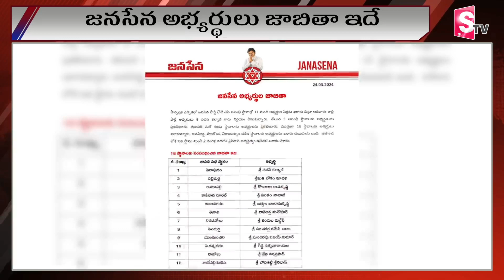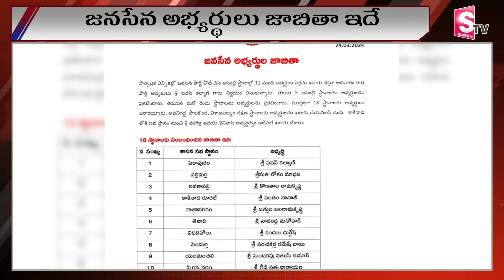Janasena MLA Candidates List | Pawan Kalyan | AP Elections 2024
Watch► Janasena MLA Candidates List | Pawan Kalyan | AP Elections 2024 |  @sumantvbheemili